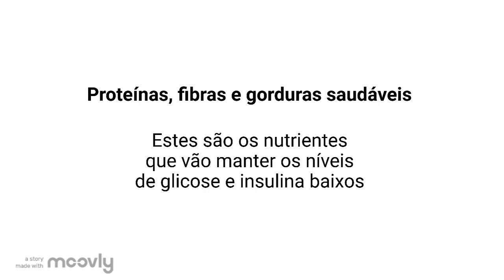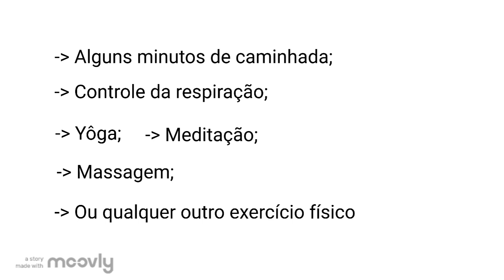DIABETES TIPO 2 - DUAS DICAS ESSENCIAIS PARA TRATAR NATURALMENTE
Hoje você aprendeu duas dicas naturais e importantíssimas, para controlar e reverter a diabetes tipo 2 naturalmente.

Você pode colocar em prática ainda hoje e começar a ter o controle da própria saúde.

Conheça o Programa Diabetes Descomplicada, para todos com pré-diabetes ou diabetes tipo 2, que querem se livrar das injeções de insulina e não aguentam mais a montanha russa de hipo e hiperglicemia no mesmo dia: